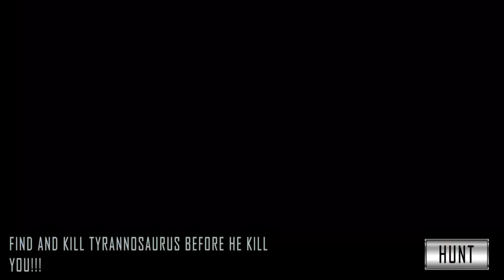Dino Hunter 3D - Hunting Games - Android Gameplay Part 1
Game Name:  Dino Hunter 3D - Hunting Games

About This Game:  Wild animal hunting game- FPS dinosaur shooting & killing game for everyone

Dinosaur Games: Family Simulator Game
Do you like dinosaur games with jungle games adventure and dinosaur sim with offline games features in wild dinosaur games online? Play this fusion of animal hunting dinosaur games. Find the best thrilling gameplay with no wifi game of dinosaur hunting, start animal hunting in jungle games of dino simulator. Furious dinosaur games sim is an adventure 3d RPG game that has challenging missions of animal hunting and fighting games against wild animals. This dinosaur simulator is specially designed for those who want to play wild dinosaur simulator with adventure games. Play dinosaur vs animal games and enjoy the dinosaur game adding the mist of dinosaur animal hunting game. This offline dinosaur simulator 2022 has dinosaur survival against wild animals like tiger, cheetah, rhinos, flying dinosaur beasts, and head-to-head fights with another clan of an ultimate dinosaur in an adventure RPG game animal simulator for boys in low mb without internet connection.

Animal Hunting Games:
In dinosaur games family simulator 3D, your dinosaurs will also hunt other animals with the huge open-world jungle environment with dinosaur hunting games. Your ultimate dinosaur is the king of the beautiful green jungle in the wild dinosaur simulator game 3d. Start your wild dinosaur family as angry hero dinosaur who is ready for animal hunting to protect his clan of real dinosaurs. In dinosaur attack games, player will have the dinosaur and handle the dinosaur vs tiger fighting games with our dinosaur game. Gain health by eating and hunting. Folks! Dinosaur family sim with dinosaur games simulator for hunting the wild beasts is here. Battle with giant animal as hunter should be your main strategy in dinosaur simulator games.

Wild Animal Hunting and Fighting Games:
This wild animal hunting simulator is all about dinosaur games attack or dinosaur rampage game. In offline dinosaur games 3D, there are panther, puma, and cheetah can attack quickly so you have to beware and ready to fight with the help of the dinosaur simulator animal hunting offline games and dinosaur attack in animal city games. You have played many dinosaur hunting games and dinosaur simulator games but this real dinosaur adventure games simulator 3d is different, so enjoy dinosaur games family simulator which is the best in all king dinosaur games. An amazing jungle environment will blow your mind and you will love to play free games dinosaur animal hunting.

Jungle Games Adventure:
In dinosaur games simulator play with 3D offline games, combination of realistic and advanced dinosaur animal hunting experience with multiple types of wild animal games attacks. Play free games of dinosaur now. But you need maximum energy and health to hunt in free games. Dinosaur offline games is equipped with features of super dino attacks in dinosaur simulator games. You as an ultimate dinosaur games survival will face adventure mission based fighting action gameplay.

Dinosaur Simulator Games Features:

- RPG Dino animal simulator games with dinosaur animal hunting missions.
- Fighting games in the world of adventure with ultimate animal hunting experience.
- Gain energy/health, start hunting & fight in free games.
- Ultimate dinosaur simulation with HD graphics & 3D Gameplay.
- Fight against deadly animal in fun games.